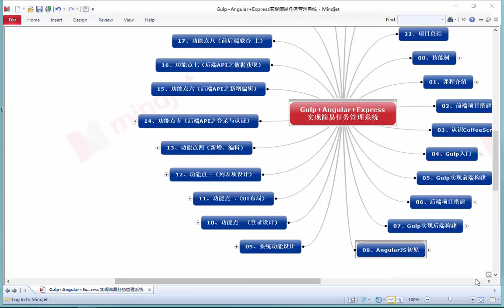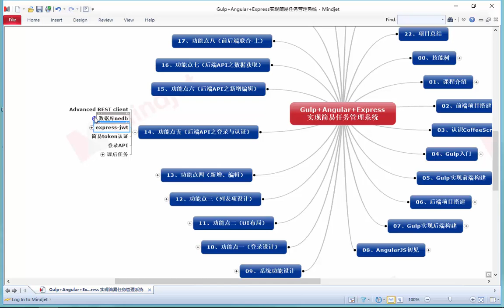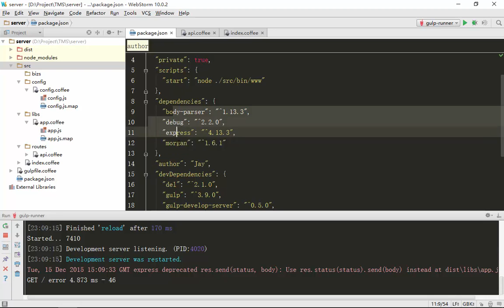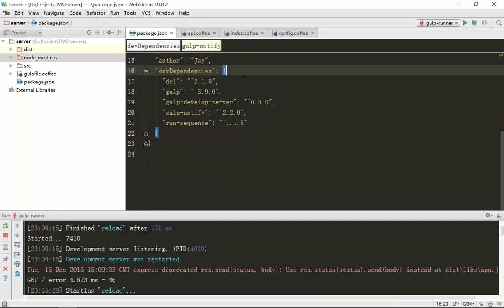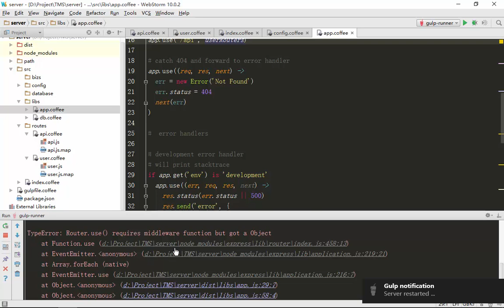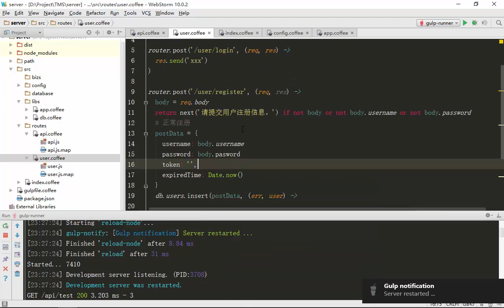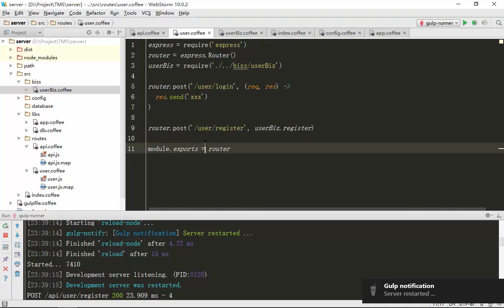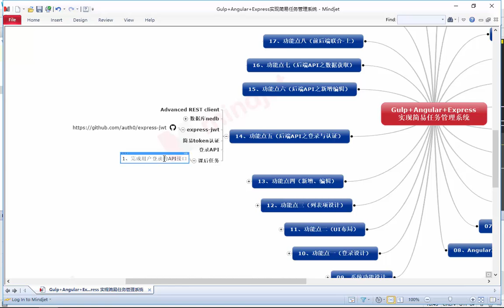Gulp+Angular+Express实现简易任务管理系统14 功能点五（后端API之登录与认证）